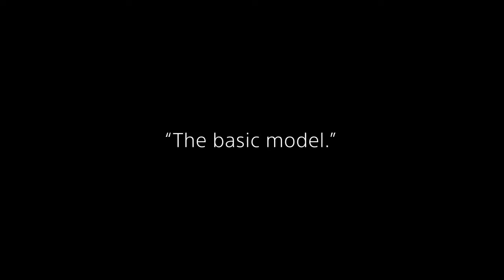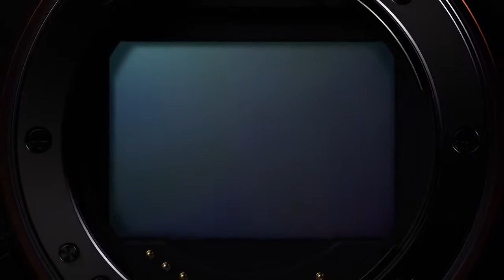The New Full Frame Sony A7 III Launched